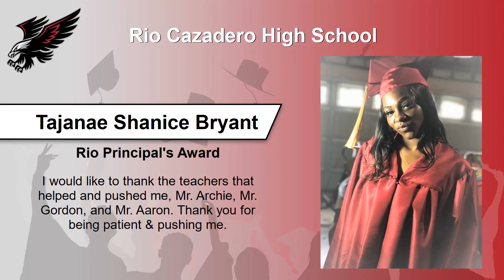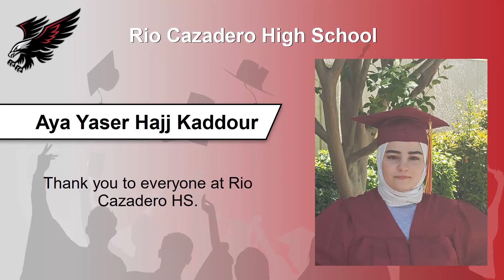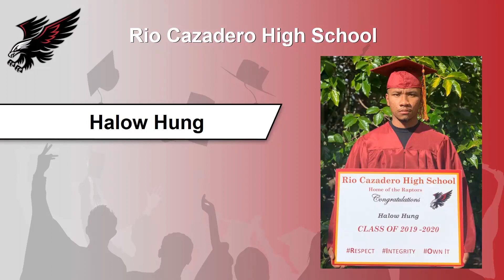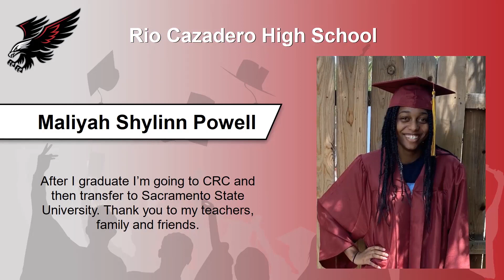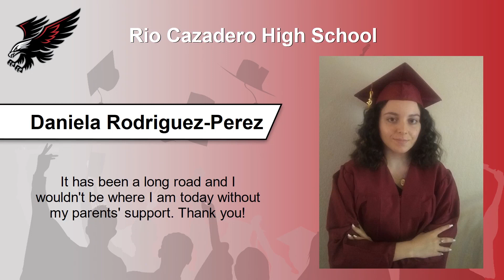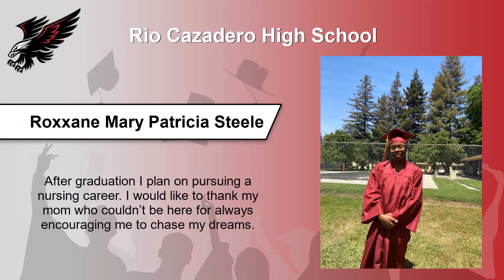Rio Cazadero High School